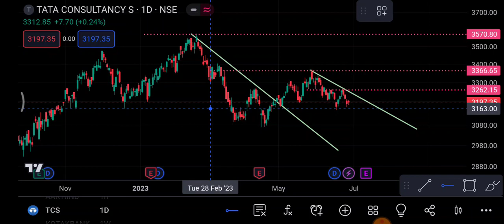TCS Share 29 June | TCS Share latest news | TCS Share price today news